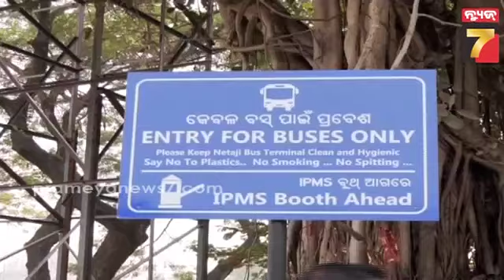ଥଇଥାନ ହେବେ ବାଦାମବାଡ଼ିର ଶତାଧିକ ବ୍ୟବସାୟୀ, ନେତାଜୀ ବସ ଟର୍ମିନାଲରେ ଜମି ଚିହ୍ନଟ| Netaji Bus Terminal, Cuttack